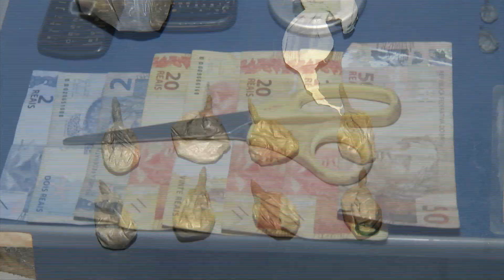TRIO ROUBO DRGAS